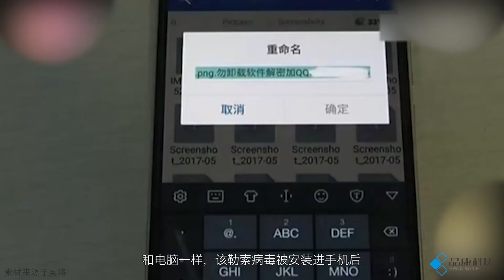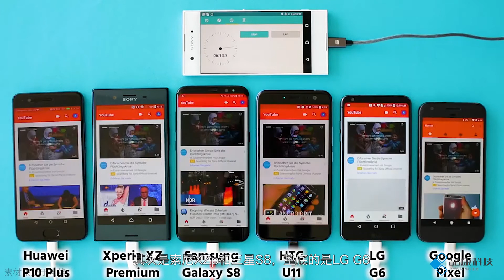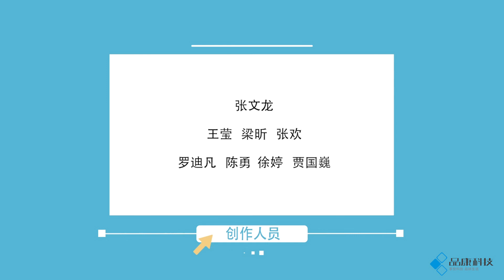「PK哔哔叨」勒索病毒伪装手游外挂，ISS直播SpaceX对接画面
1、小心！勒索病毒伪装《王者荣耀》外挂
2、华为P10 流畅度干翻三台骁龙835旗舰
3、日本研究人员开发更舒适的舌头遥控轮椅
4、ISS直播SpaceX“龙”飞船对接画面